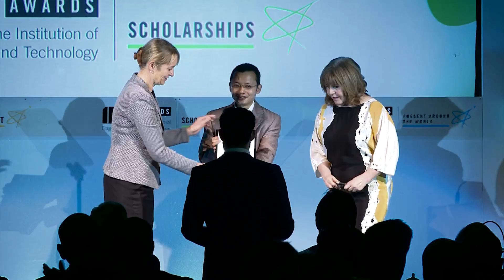IET Achievement Awards 2015 - Guest host Maggie Philbin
Thank you to everyone who joined us for a wonderful IET Achievement Awards Ceremony. The first part of the ceremony focused mainly on the IET's Achievement Awards which recognise and celebrate individual excellence in the various fields of Engineering and Technology. The IET's most prestigious award, the Faraday Medal, was presented to Professor Kees Schouhamer Immink. The IET Volunteer Medal was awarded for the first time in 2015, Eur Ing Gordon Dixon from Solent Local Network received his award at the ceremony.
The winners of the Apprentice and Technician of the Year Awards were revealed at the ceremony. James Garnham at Cisco Systems Ltd was announced as the winner of the IET Apprentice of the Year award, Sam Wicks from Sudlows was the recipient of the IET Technician of the Year award and Sergeant Craig Fulford (REME) was chosen from an exemplary short list to win the IET Armed Forces Technician of the Year award.
The second part of the ceremony included the IET Postgraduate Scholarships and Undergraduate Grants which recognised and reward excellence in individuals within the engineering and technology fields.
The ceremony also included the global final of the "Present around the World" competition, a presentation competition for students, recent graduates, apprentices and young professionals. Five contestants from across the globe gave a ten minute presentation and the winner and runner up were chosen by the audience and a panel of judges.
The winner, Robert Mayall from Calgary, Canada who represented the Americas Region received a £1,000 cash prize and the runner-up, Mark Richards from Derby who represented the United Kingdom Region received £500.